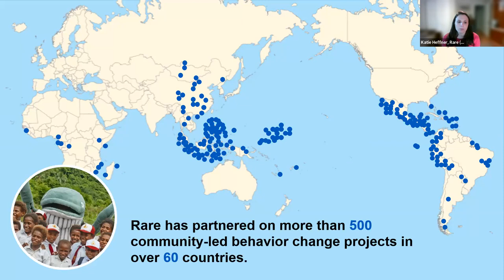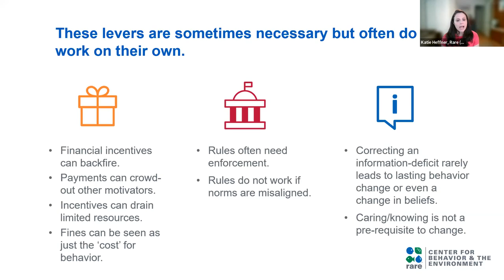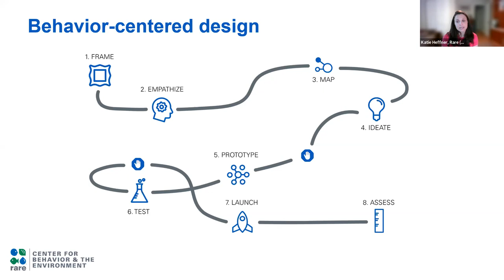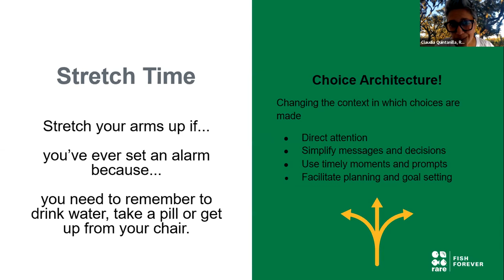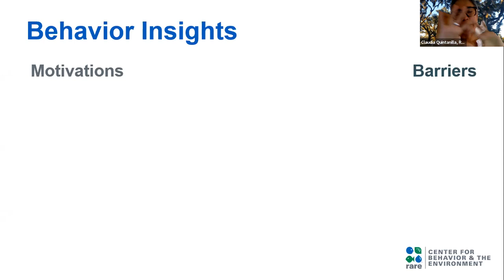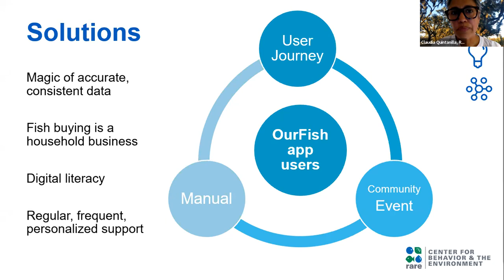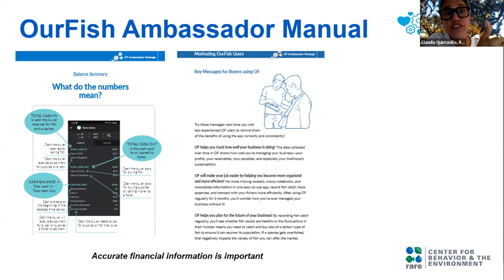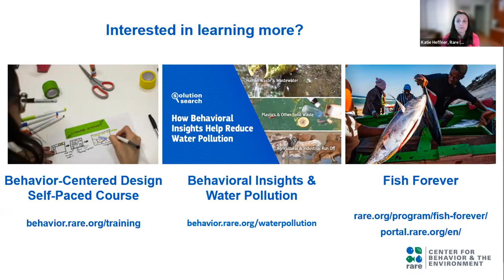Applying Behavioral Insights to Improve Marine Conservation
Presented by: Claudia Quintanilla and Katie Heffner of Rare

Date/Time: Tuesday, May 17, 1 pm US EDT/10 am US PDT/5 pm UTC

Description: Environmental challenges are also behavioral challenges; solving them requires behavioral solutions. Rare and its Center for Behavior & the Environment (BE.Center) applies behavioral science to help tackle some of the world’s most pressing environmental issues. This webinar will explore behavior-centered design, how it can be applied to marine conservation programs, and examples of successful cases from around the world – with challenge areas ranging from marine pollution to small-scale fishery management. Presenters will share actionable resources tools and other practical guides to apply behavioral insights in marine conservation programs.